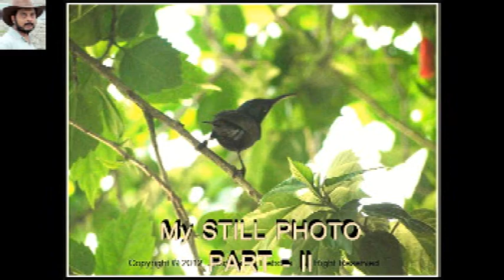My Still Photo Part - II